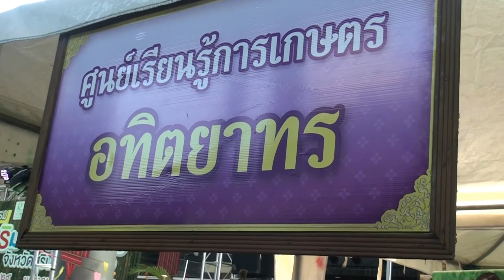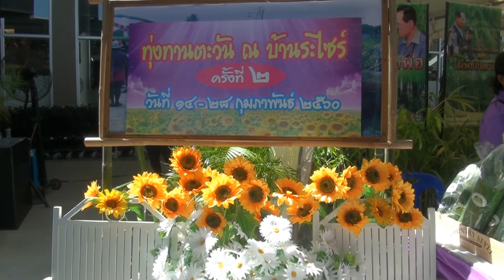เกษตรกรสุรินทร์ แห่ร่วมมหกรรมส่งเสริมการเกษตร2017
เกษตรกรจังหวัดสุรินทร์   แห่ร่วมเปิดงาน”มหกรรมงานส่งเสริมการเกษตร ปี 2560 Kaset Expo2017” มีกิจกรรมนิทรรศการเฉลิมพระเกียรติฯ,บู๊ชศูนย์เรียนรู้การเกษตรอทิตยาทร ,เวทีการเสวนา, การมอบเกียรติบัตรเกษตรกร และจำหน่ายสินค้าปลอดภัยจากเกษตรกรโดยตรงกว่า 50 บู๊ช  เพื่อยกระดับสินค้าเกษตรไทยสู่มาตรฐานสากลอย่างร่วมงานนับพันคน